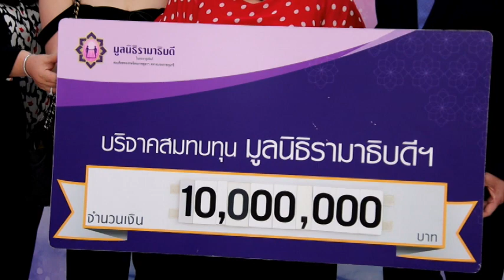Ch8 อิ๋งอ้อย สิทธิวดีบริจาคเงินสด 10 ล้านให้มูลนิธิรามาธิบดียืนยันทรัพย์สินของอิ๋งอิ๋งจะทำบุญทำกุศล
✅อิ๋งอ้อย สิทธิวดี บริจาคเงินสด 10 ล้าน ให้มูลนิธิรามาธิบดี
ยืนยัน ทรัพย์สินของ อิ๋งอิ๋ง จะทำบุญทำกุศล ดังเจตนารมย์เดิม

แม้ อิ๋งอิ๋ง ดร.สิทธิณี กิตติสิทโธ เสียชีวิตไปร่วมปี แต่เรื่องราวภายในครอบครัวยังสะสางไม่ลงตัว ล่าสุด อิ๋งอ้อย สิทธิวดี พร้อมด้วยลูกสาว น้องมีมี่ นารา ยูน น้องสาวอุ๊อู๋ สิทธิภาณี กิตติสิทโธ ดร.โก้ ธรีศักดิ์ พันธุจริยา และปุ๋ย นิทัศน์ ได้เดินทางไปบริจาคเงินสด 10 ล้านบาท ซึ่งเป็นทรัพย์สินของ อิ๋งอิ๋ง สิทธิณี ให้กับมูลนิธิรามาธิบดี ในโครงการอาคารโรงพยาบาลรามาธิบดีและย่านนวัตกรรมโยธี โดยมีศาสตราจารย์ นายแพทย์ปิยะมิตร ศรีธารา คณบดี คณะแพทยศาสตร์โรงพยาบาลรามาธิบดี และ ผศ.นพ.ภุชงค์ ลิขิตธนสมบัติ รองคณบดีฝ่ายกายภาพโครงการพิเศษ เป็นผู้รับมอบ ณ อาคารบริหาร โรงพยาบาลรามาธิบดี

พร้อมเปิดใจหลังโดนพี่เขย อดีตสามีของพี่สาว อิ๋งอิ๋ง สิทธิณี ฟ้อง! ยืนยันหากพี่อิ๋งติดหนี้ จะชดใช้ให้ ขอให้เอาหลักฐานมาแสดง เพราะไม่อยากให้พี่อิ๋งติดหนี้ไปถึงชาติหน้า และในฐานะที่ตนเองเป็นผู้จัดการมรดก จะนำเงินของพี่อิ๋งบริจาค ทำบุญ ทำการกุศล อย่างแท้จริง

4 Ku-band @ 54 MHz
24 Ku-band @ 27 MHz

Downlink Information:
NAT TV 1 and 2
Transponder: 22
Frequency: 12090
Symbol Rate: 20000
FEC: 3/4

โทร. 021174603